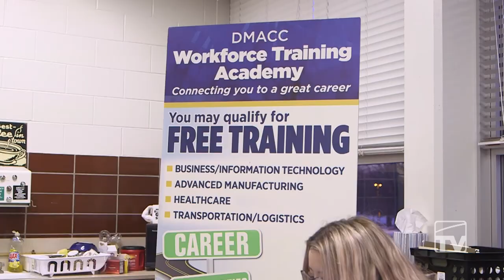A Very Special PLACE to Support More Graduates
Welcome to our new partnership between Des Moines Public Schools, Des Moines Area Community College, United Way, Iowa Employment Solutions, and the Iowa Department of Education.  This program provides former Des Moines Public Schools adult students the extra time and support needed to earn a High School Equivalency Diploma in a familiar place.

Program Perks:
   -PLACE Academy is a free program
   -Each student will have access to a personalized learning plan and individualized career coaching and post-secondary opportunities
   -Childcare is provided at no extra cost
   -All PLACE students will receive a free DART Pass
   -Academic instruction includes support in special education and English language learner methods

Who Is Eligible for PLACE Academy?
   -Former Des Moines Public School students ages 21-25